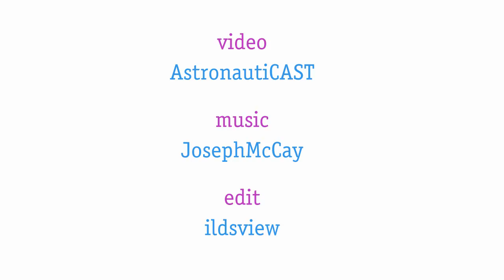Lightning from Space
Lightning from Space. Video: AstronautiCAST Music: JosephMcCay Edit: ildsview